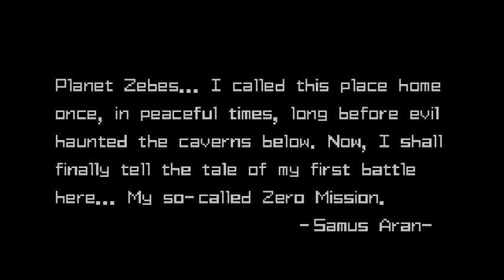Metroid Zero Mission: GBA Gameplay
One of my beloved games on the NES (Nintendo Entertainment System) has got a remade vision on the GameBoy Advance. I love the original version and seeing this revision just blew my socks off lol. Anyway this is just a quick gameplay. There's more footage of this as this was taken from a live stream I did on twitch. I may upload the whole game by bits.